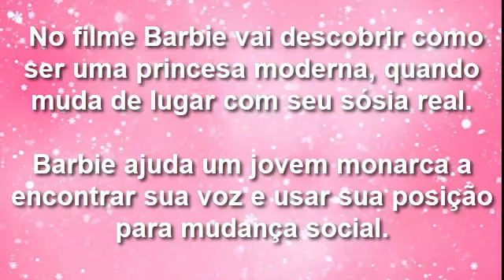Barbie Princess Adventure - Bonecas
Barbie NovofilmedaBarbie MovieBarbie Mattel Barbie PrincessAdventure